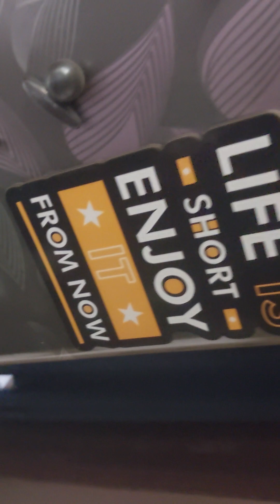DO DIL MIL RAHE HAIN. DOG 🐾 🐈